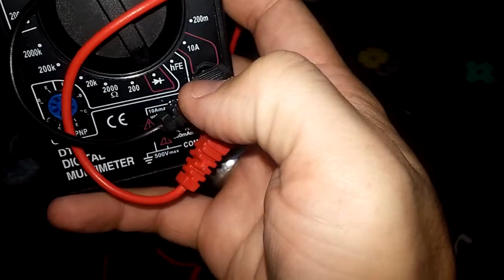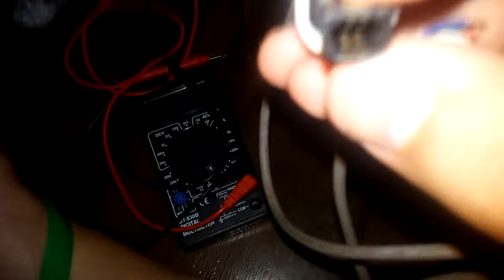Controle Dreamcast S01E04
Hoje, ensino como resolver o problema do defeito que aparece no cabo.